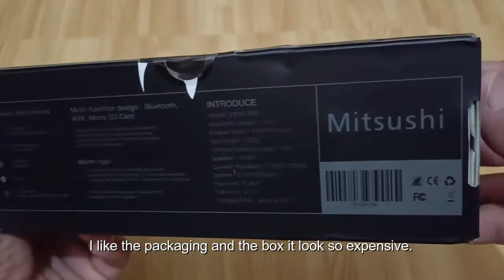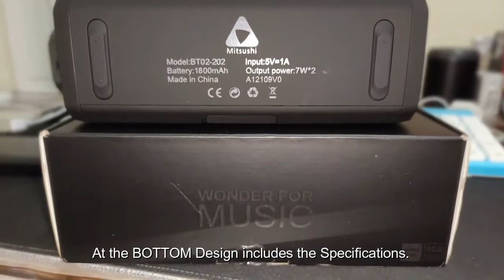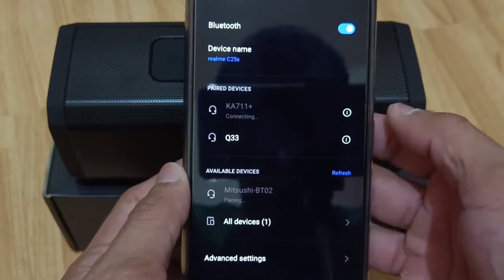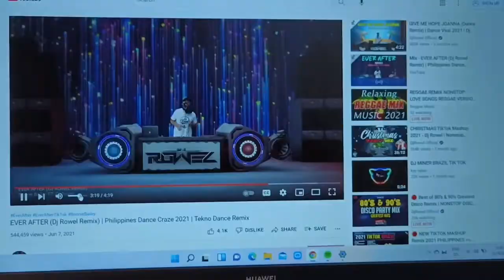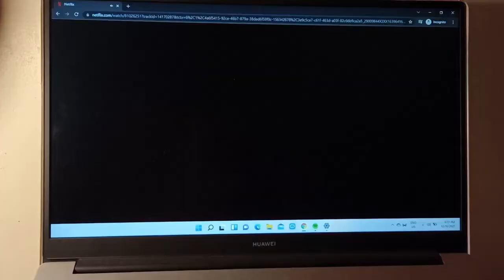MITSUSHI Portable Wireless Bluetooth Speaker with RGB Light (BT02-102)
Mitsushi Electronics BT02-102 Wireless Bluetooth Speaker Ipx6 Waterproof bluetooth speaker Powerful 360° Stereo Bass Sound Drum Smart Sound Speaker IC Wire-Free Music & Calls Portable Bluetooth 5.0 Speaker

Mitsushi Electronics BT02-102 Waterproof Wireless Bluetooth Speaker With RGB light
Model: BT02-102
360 Pro Sound, Surround Yourself With Music
Beating RGB lights, Enjoy and Follow Rhythm
Take music on Go
Bluetooth Version: V5.0
Wireless Working Range: 10M
Speaker Frequency: 100HZ-20kHz
Battery: 3.7V/1800mAh
Play time: 5-6H
Talk Time: 6-7H
Charging Time: About 4.5H
AUX ; Micro SD Card
Hands Free Call
Delicate Convex Iron
Super Bass
Sound Drum
Net Weigth: 525g
Product size: 170*67*67mm\